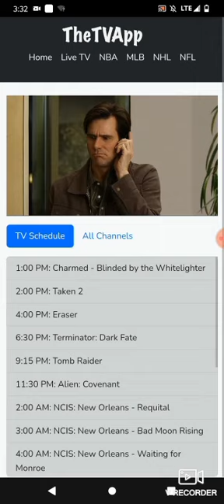Grown Ups 2 (2013) end credits (TNT live channel)